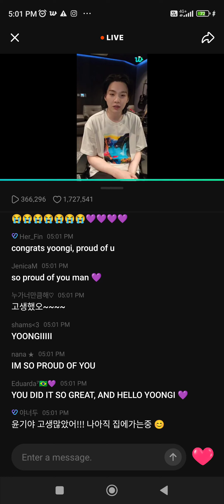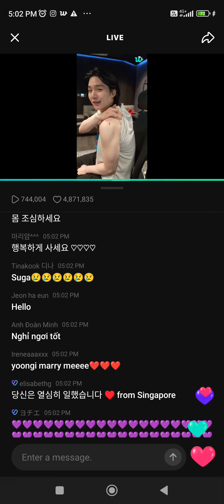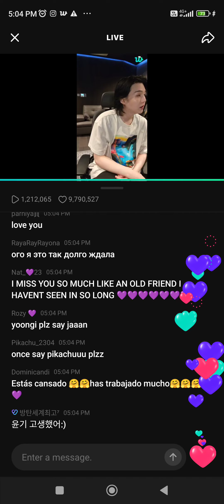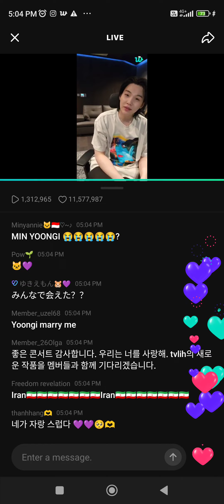Suga live🔴 on weverse now🏃‍♂️& show her tattoo 😯